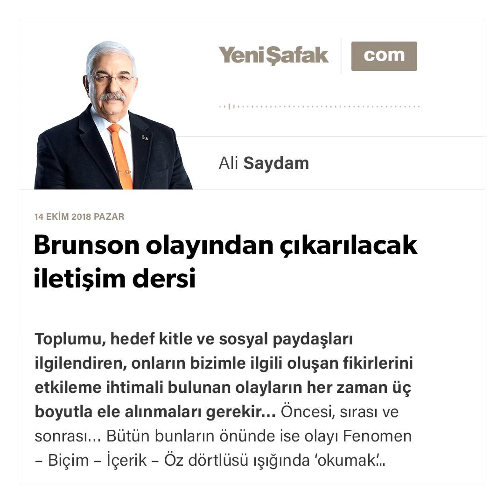Ali Saydam - Brunson olayından çıkarılacak iletişim dersi - 14.10.2018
Toplumu, hedef kitle ve sosyal paydaşları ilgilendiren, onların bizimle ilgili oluşan fikirlerini etkileme ihtimali bulunan olayların her zaman üç boyutla ele alınmaları gerekir…